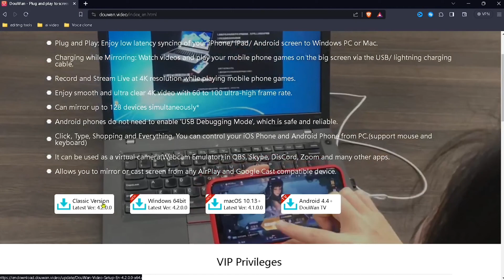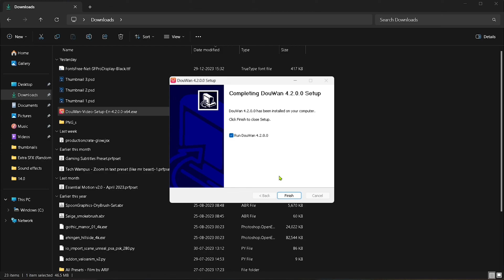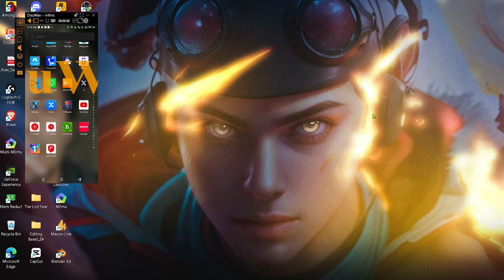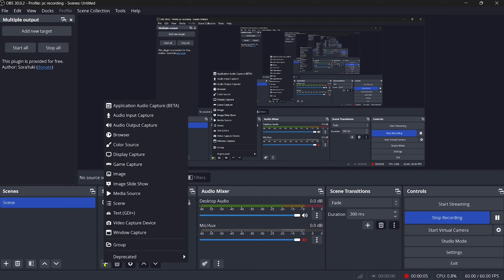Best Live Streaming Software Without Elgato Douwan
DOUWAN: The Best Screen Mirroring Software for Gamers and Youtubers in 2024
Discover DOUWAN, the leading screen mirroring software of 2024! Perfect for gamers and YouTubers, DOUWAN offers seamless, high-quality screen mirroring for an enhanced gaming and streaming experience. Whether you’re a pro gamer sharing your gameplay or a YouTuber creating engaging content, DOUWAN is your go-to solution. Experience lag-free, real-time screen mirroring with DOUWAN. Join the DOUWAN community today!